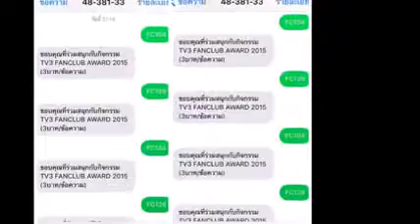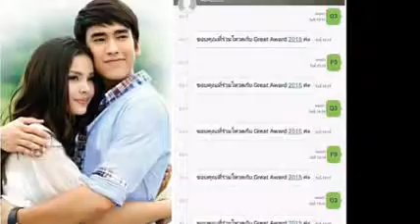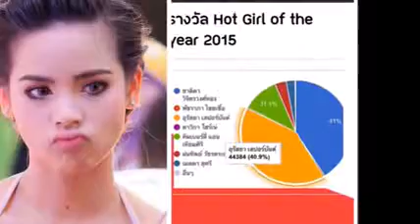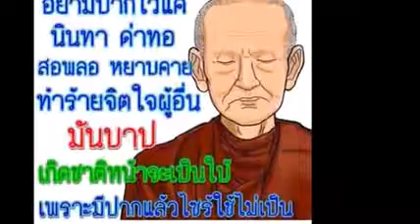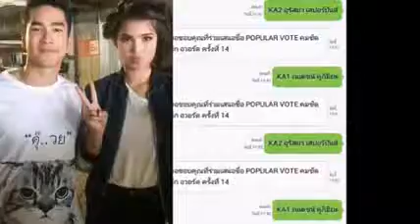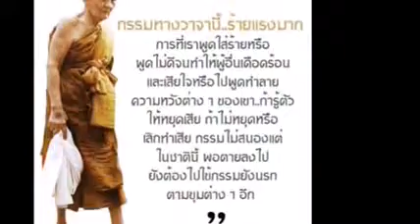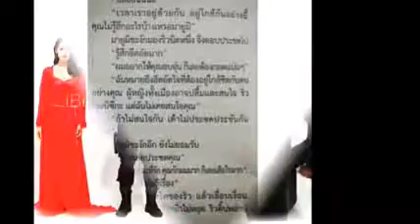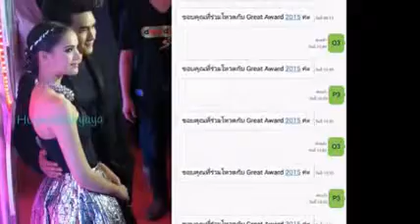ณเดชน์ ญาญ่า on instagram 170807 16